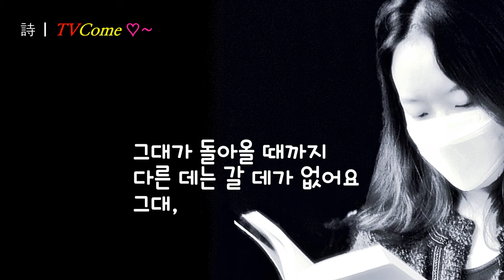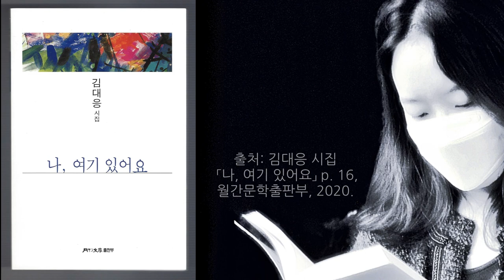김대응 시인의 시읽기 "나 여기 있어요"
나, 여기 있어요

poem 김대응

나, 여기 있어요
어제도
오늘도
내일도

나, 여기 있어요
언제까지나 그댈 기다리며
기도하는 이 자리 잊지 마세요

나, 여기 있어요
어떤 일이 있어도
변치 않고 기다릴래요

그대가 돌아올 때까지
다른 데는 갈 데가 없어요
그대,

나를 잊지 않고 있다면
나, 여기 있다는 거
알 수 있을 거에요

잊지 마세요
기억 하세요
나, 여기 있다는 걸

나, 여기 있어요
언제까지나

출처: 김대응 시집 「나, 여기 있어요」 p. 16, 월간문학출판부, 2020.